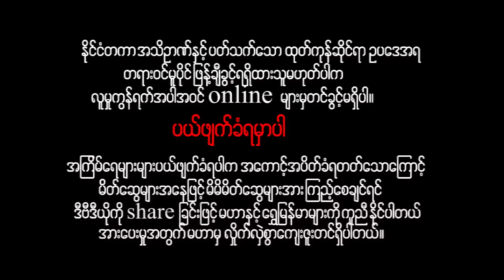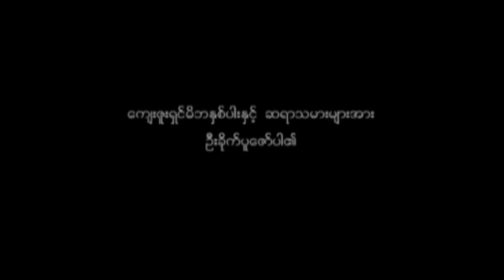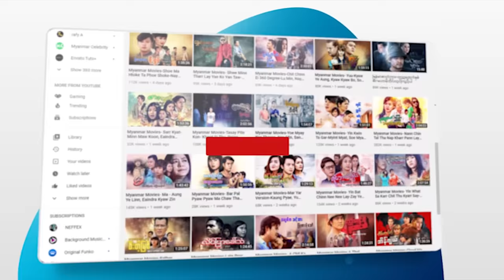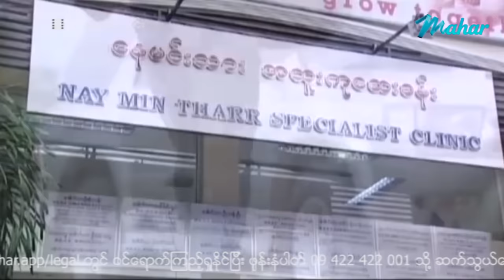မြန်မာဇာတ်ကား - အချစ်ညွတ်ကွင်း - အောင်ရဲလင်း ၊ ဖွေးဖွေး - Myanmar Movies - Love Romance Drama Funny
ျမန္မာဇာတ္ကား - အခ်စ္ၫြတ္ကြင္း - ေအာင္ရဲလင္း ၊ ေဖြးေဖြး - Myanmar Movies - Love - Romance - Drama - Funny

Presenting daily.

မဟာ အပလီကေးရှင်းကို ဖုန်းမှာ install လုပ်ပြီး
မြန်မာဇာတ်ကားသစ်များစွာကို ကြည့်ရှုနိုင်ပါတယ်။
မြန်မာဇာတ်ကားသစ်များစွာကို ကြည့်ရှုနိုင်ပါတယ်။

Myanmar Video - A Chit Nyint Kwin - Aung Ye Linn - Phway Phway - Love - Drama - Romance - Funny